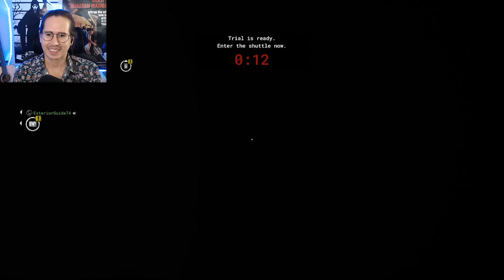This Scary game was WAY TO FUN... LIVE Replay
Hello!! Thank you for checking out my channel! Hope you enjoy!